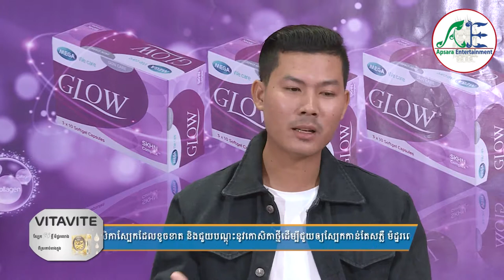Niyey Derm Boros "Jong Lbey" On Air 29/06/2019 Break 4 - Apsara Entertainments